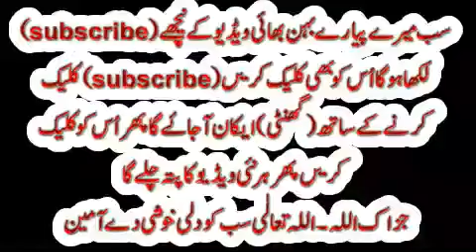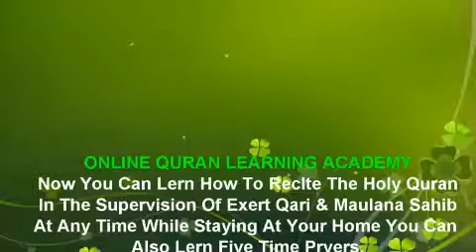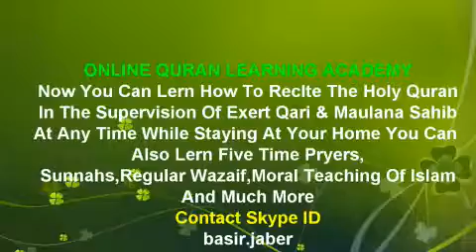nazla zukam ka azmoda ilaj (Urdu) World,By Basir Jaber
►  Skype: basir.jaber

||COURSES||
Noorani Qaida
Nazara Quran
(Hafiz e Quran
Tajweed
6 class in week